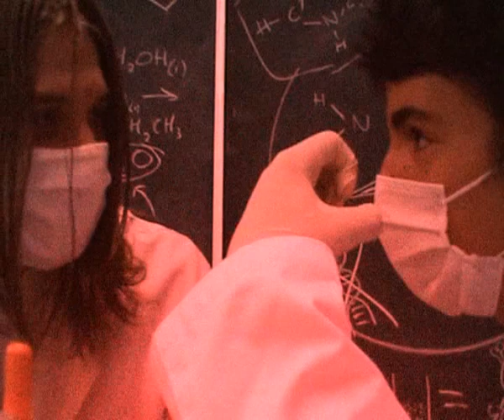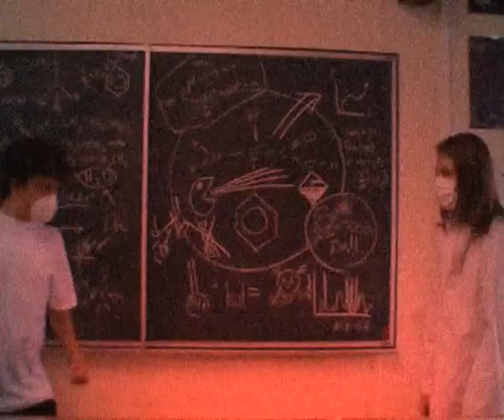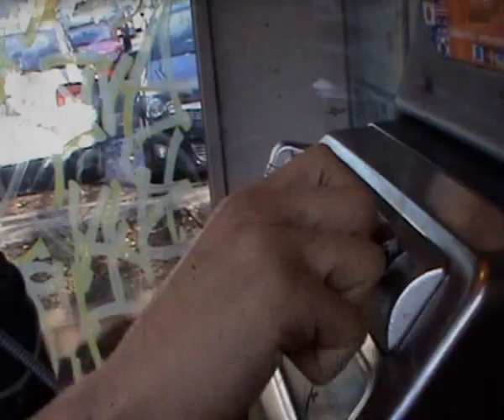Fright Chain 2: Polymergeddon [Trailer]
In the late 1960s, Soviet scientists came upon a formula. This devilish concoction was unlike anything mankind had seen before; a dreadful, malignant brew that was to rend apart the essential chemical bonds that held the very fabric of life together. Now, it threatens to do just this; to drive life on earth to extinction, and further.
The Polymergeddon is here.

An entry to International Pure and Applied Chemistry's (IUPAC) Essay/Video contest: "A World Without Polymers?"